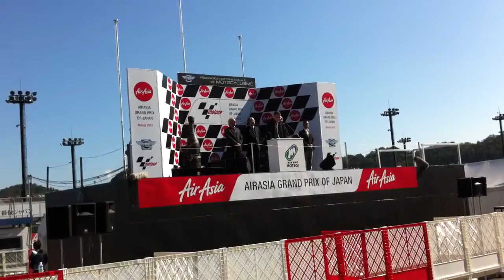Moto GP opening TwinRing Motegi